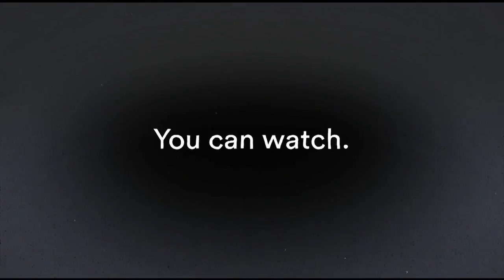Black Almanac - Sunday October 30, 2016